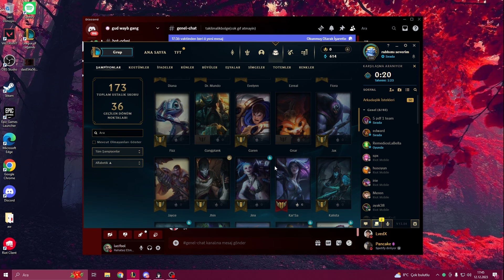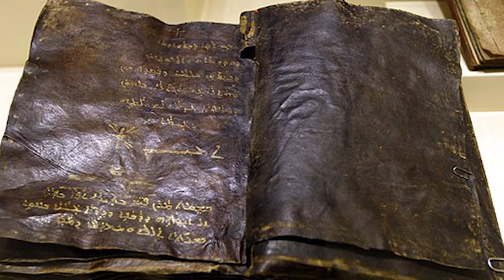SPATULA + HUNTER WARWICK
lol
lol komik anlar
league of legends komik anlar
lol eğlenceli anlar
league of legends eğlenceli anlar
lol kesitleri
lol custom skin
lol kostüm
lol gameplay